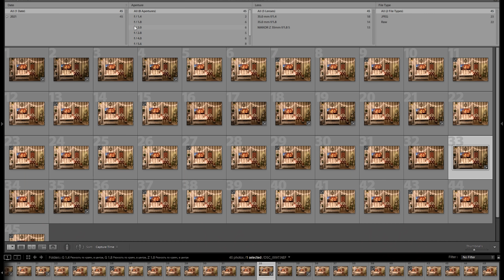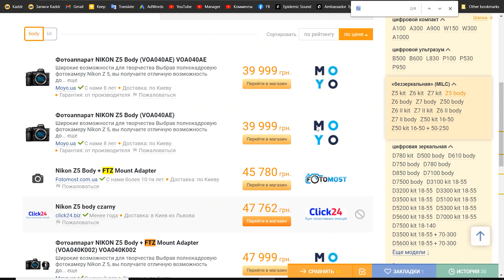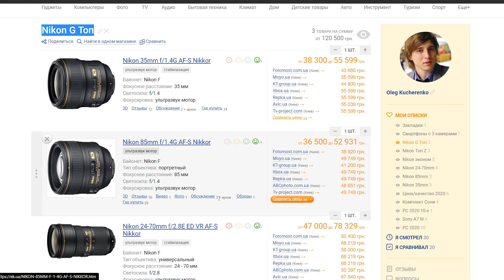Как СЭКОНОМИТЬ на ОБЪЕКТИВАХ, какие плюсы/минусы? I Зеркальные обьективы на беззеркалке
В этом видео тестируем и сравниваем между собой три подобки обьективов - Nikkor Z 35mm F1.8 S, 35mm F1.8 G, 35mm F1.4 G, а также 85mm F1.8 S, 85mm F1.8 G, 85mm F1.4 G и зумы 24-70mm F2.8 S, 24-70mm F2.8 E VR. Проверяем детализацию на многомегапиксельной беззеркалке Nikon Z7
Задача этого видео - найти и показать плюсы и минусы родных обьективов без переходника против обьективов для зеркалок, поставленных через переходник.

Все загруженные видео за этот месяц останутся с монетизацией.